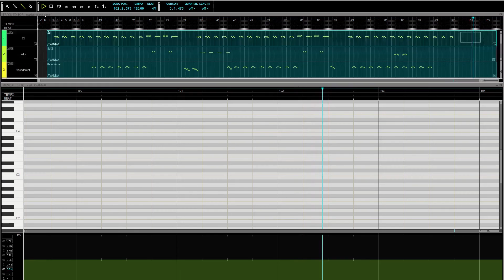【Avanna】 Gorillaz - Cracker Island 【VOCALOID3カバー】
Song by: Gorillaz
VSQx by: GeorgiaSonic
Mixing/VSQx Edits by Ren-kitty Renzo
Vocals by: AVANNA